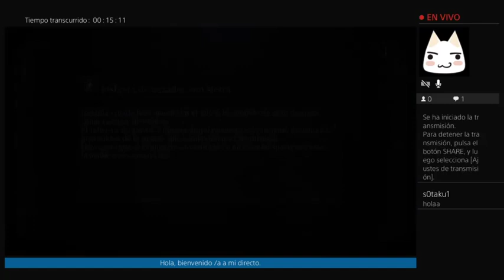Bloodborne a por el final verdadero Parte 4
Esta vez iré a por el final secreto, intentare mostrar los pasos de como conseguirlo.